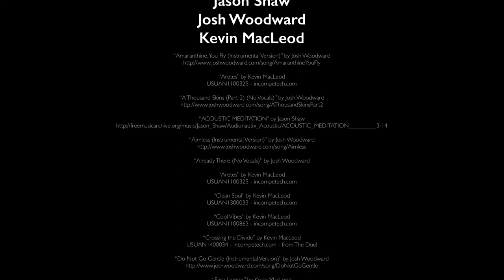Heatherwood 2021 Highlights SS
Video of photos showing the progression of the four seasons of Heatherwood Garden Photo slideshow showing 2021 Heatherwood Garden highlights through the four seasons